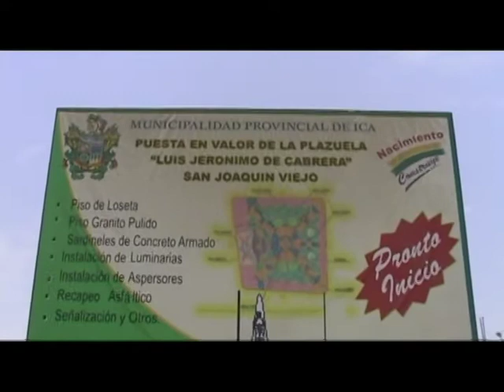NACIMIENTO INAUGURARA OBRA EN SAN JOAQUIN VIEJO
La histórica Plazuela Luis Jeronimo de Cabrera será puesta en Valor con su remodelaciòn total, para bien de Ica.Un viejo anhelo d elos vecinos de San Joaquin Viejo de Ic a.